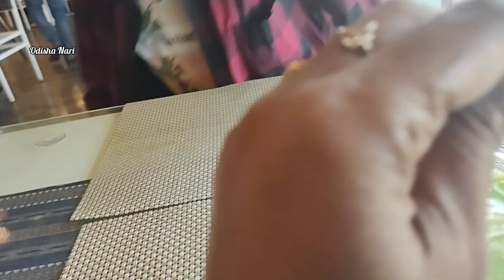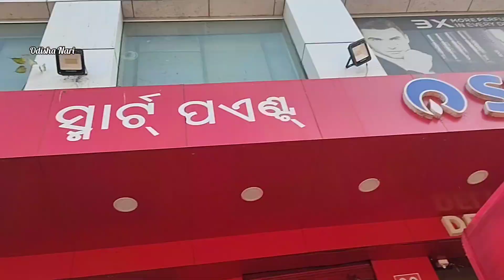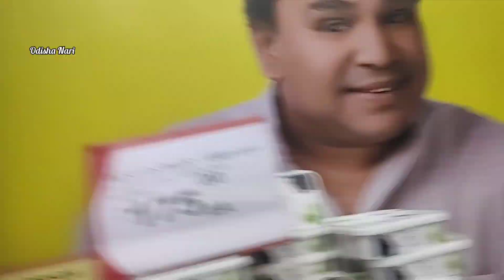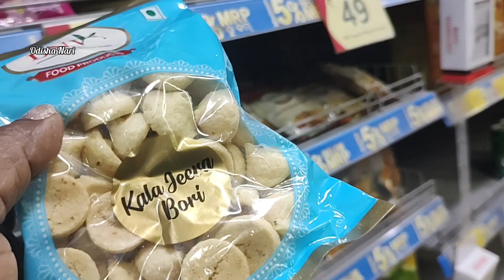Odia vlog | Nimatran resturant ( OTDC) | ଦୀର୍ଘ 2 ବର୍ଷ ପରେ ଆଜି ଚାଲିଲି resturant ଖାଇବାକୁ | Sunday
Resturant କିଣିବାକୁ ଯିବା share କରିବି।

Friends ମୁଁ
 ଆଜି  ମୁଁ ମୋ ଘର ପାଖରେ ଥିବା resturant ଯାଉଛି।  Corona କମି ଯାଇଥିବାରୁ ବାହାରକୁ ଚାଲିଲି ଖାଇବାକୁ  ।   ସେଠାରେ କଣ ହେଲା ସବୁ ଦେଖାଇବି।
ଆସନ୍ତୁ ତାହା ହେଲେ ...